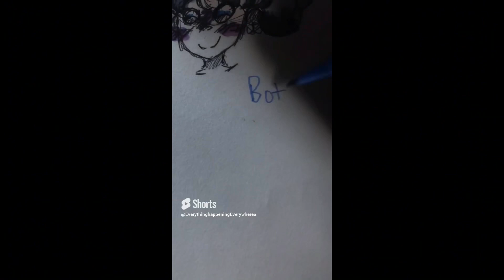Drawing inanimate insanity characters in human form compilation part 2!!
Want to see inanimate insanity characters in human form?? This is the right place to see them!!!